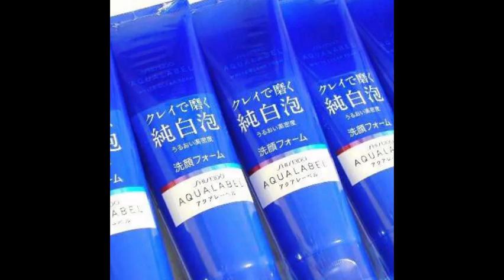Sữa Rửa mặt shiseido-aqualabel-white-foam-mau-xanhShiseido-Aqualabel.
Sữa rửa mặt trắng da Aqualabel White Clear Foam là sản phẩm rửa mặt cao cấp của dòng Aqualabel của shiseido nhật bản gồm có các màu:

Aqualabel White Clear Foam màu xanh giúp trắng da, sạch da
Sữa rửa mặt Shiseido Aqualabel milky mousse foam màu đỏ giúp da săn chắc, giữ ẩm, chống lão hoá.
Shiseido Aqualabel wash EX màu vàng dưỡng da, tái tạo, phục hồi da hư tổn
Nhà sản xuất: shiseido, Nhật Bản
Quy cách: dạng lỏng, tuýp 130g.
Công dụng của shiseido Aqualabel White Clear Foam như sau
Sữa rửa mặt trắng da Aqualabel White Clear Foam màu xanh thấm sâu tẩy sạch bụi bẩn từ lỗ chân lông Với thành phần gồm axit m-tranexamic giúp trắng da, ngăn chặn các sắc tố melamin gây vết đốm, tàn nhang trên da. Acid hyaluronic bổ sung độ ẩm, dưỡng chất thấm sâu vào da, đem lại làn da trắng sáng và mềm mại. Hương hoa hồng phảng phất.
Thành phần chứa trong sữa rửa mặt aqualabel white clear foam gồm:
collagen chiết xuất từ cá
axit m-tranexamic
Acid hyaluronic
các tinh chất bổ dưỡng từ rau quả
chất tạo bọt
Trọng lượng: 110g
Xuất xứ: Nhật Bản
Hãng sản xuất: Shiseido